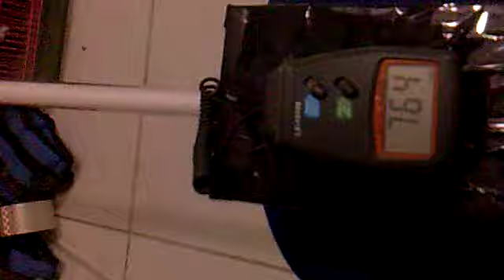綠色二代對決用光劍Super V3 Plus- SSS Saber-green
亮度是第一代對決用光劍的1.5~2倍歐``

一般綠色官方光劍亮度約 70~90 lux

第一代綠色對決用光劍亮度約 500 lux
第二代綠色對決用光劍亮度約 770lux

that can setup on any MR FX or Hasbro saber~

Usual fx saber is about 70~90 Lux
usual SSS is about  500 Lux
Super V3 Plus- SSS is about  770 Lux